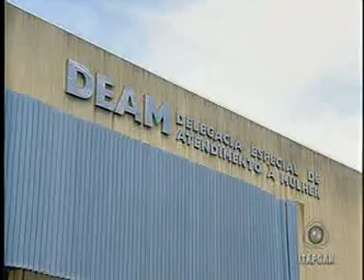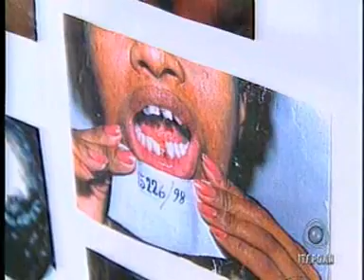Dr Luiz Fernando Pedroso fala sobre Sociedade e Indivíduo -Bahia no Ar (TV Aratú)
Em entrevista ao programa Bahia no Ar, o psiquiatra da Clínica Holos, Dr. Luiz Fernando Pedroso conversa com a apresentadora Daniela Prata sobre as principais causas e consequências decorrentes de dependências química, alcoólica e outros distúrbios mentais.